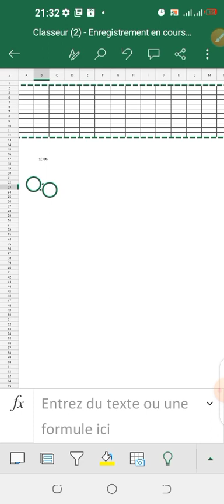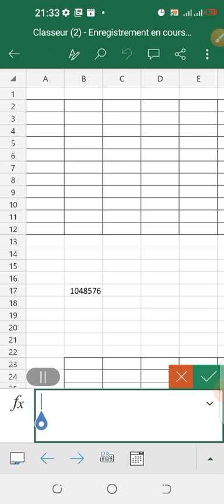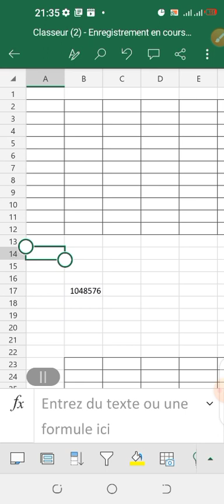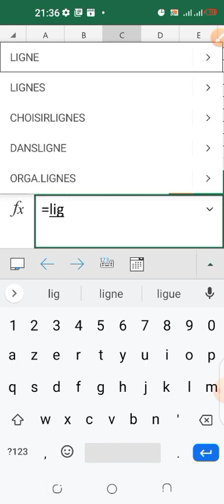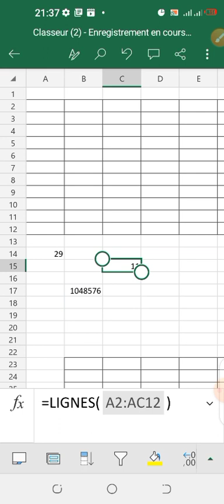Compter le nombre de colonnes & lignes d'un tableau avec les fonctions de Microsoft Excel